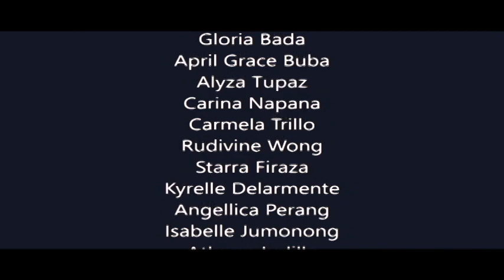TRESPASSERS- A Short Film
The town held stories of a man whom killed his family, out of pure rage and jealousy. What happens when 6 hoodlums try to steal, rob and bathe in his riches.

A battle for survival, truth and dignity. Trespass his territory, and learn to never come out alive. Who will live to see the morning light? and who will die with courage?